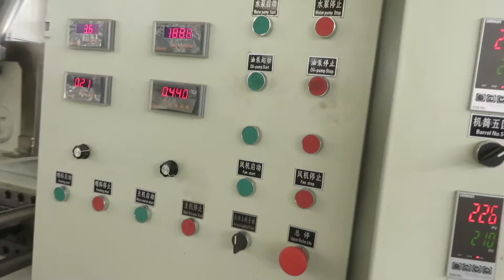High capacity PP PE ABS PVC granulating machine with parallel double screw extruder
This PVC granulating machine is equipped with parallel double screw extruder with high capacity. and the exhuasting system on the extruder can make stably granulating even when the material moisture is high.